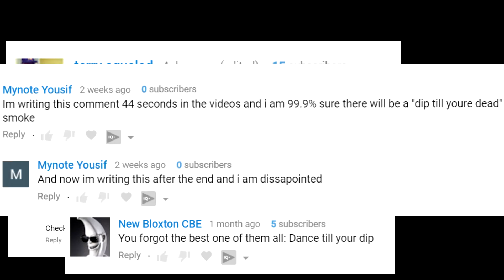Dance till you're dead(Every Version Pt.2 - GTA San Andreas,Crash, League of Legends ETC)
The Meme that rocked Vine and Youtube has evolved over this past year and here is every proper version I could find on this wonderful place called the Internet for the Second Time.

Link to Playlist given below